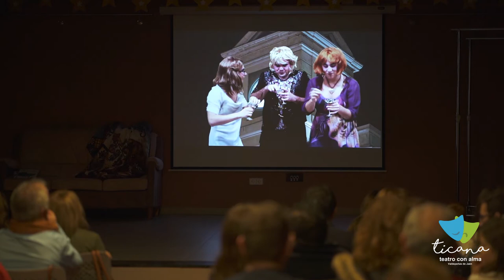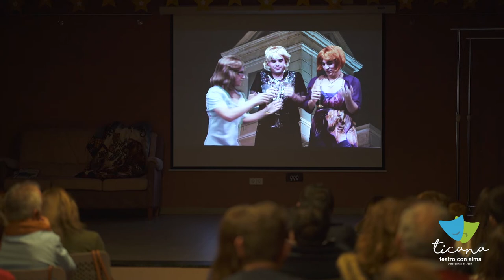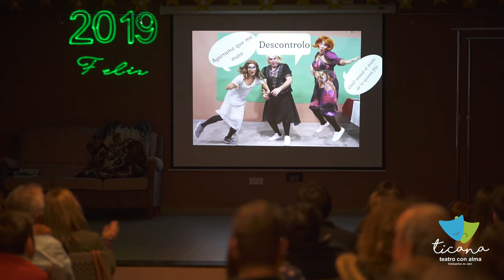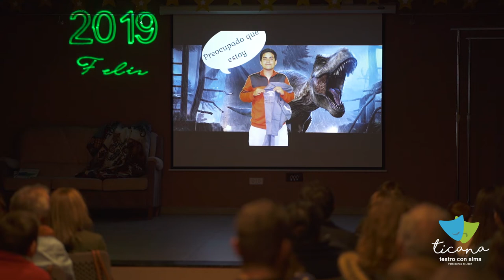Las chochetas despiden el año 2018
El grupo SERMAJOSCRI, de Ticana Teatro en su papel de LAS CHOCHETAS, despiden el año 2018 en el "Hotel Ticana RISor" en las Ticanadas fin de año 2018, celebradas en la Biblioteca Municipal el 29 de diciembre.